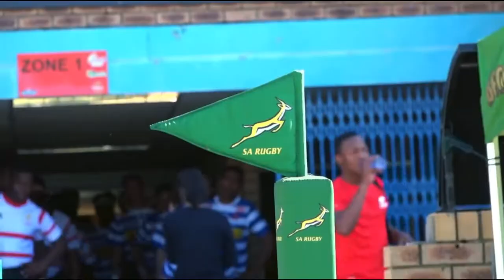Ulrich (ULA) Van Der Merwe Tribute